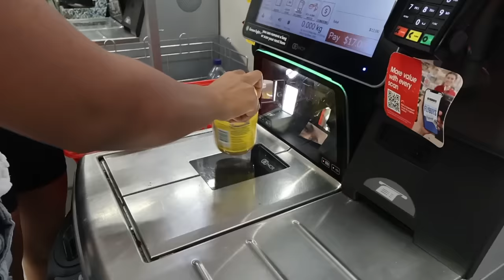eating + making food + night routine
eating sushi with my sister! making a special dessert and showing my night routine to you all